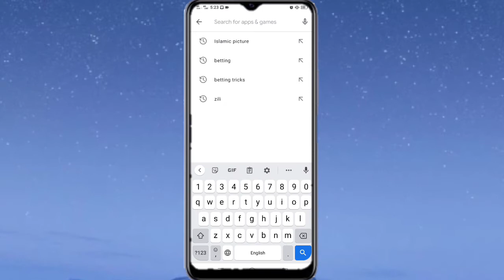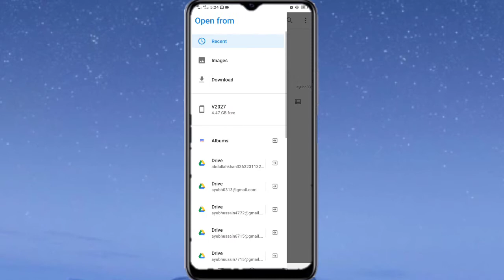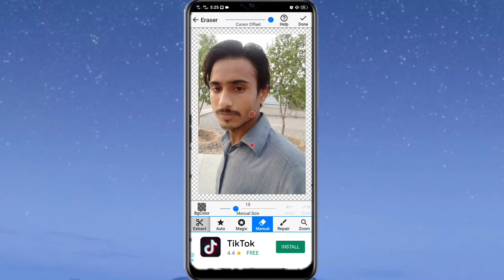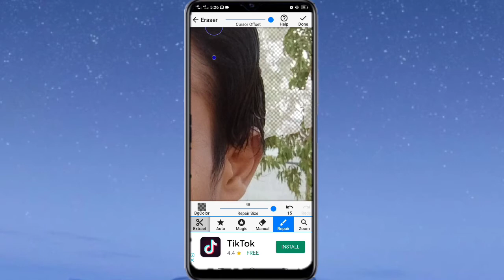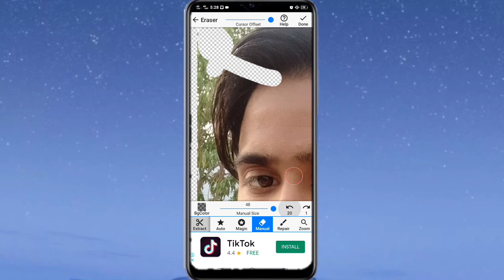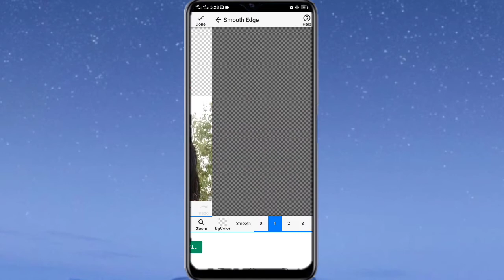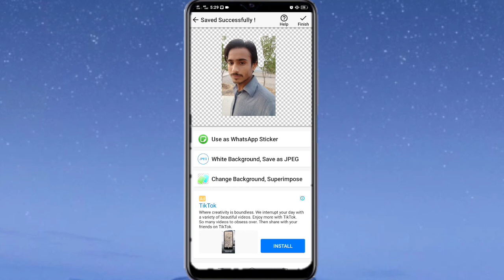How To Remove Picture Background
Assalam-o-Alikum doston aaj ki video ke andar aapko batane wala hun k Kaise aap apni picture ka background change kar sakte hain vah bhi apne Android mobile ke andar

[ Channel Owner Name ]
▐►( Ayub Hussain )
▐►( Mohammad Waheed )